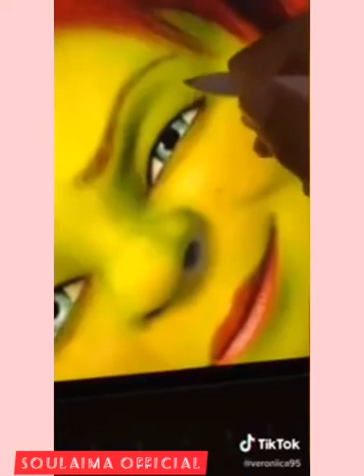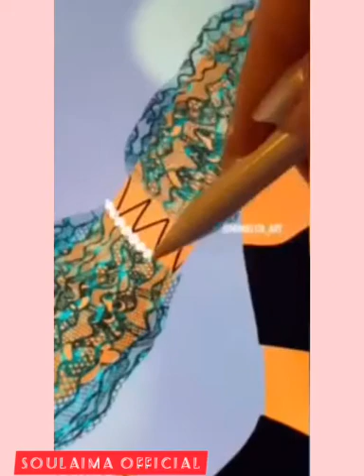Drawing of Disney princesses 🧚🧚/Draw on tablet ✍️ /amazing art of Tik Tok 2021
amazing video. drawing of Disney princesses . Draw on tablet ✍️. amazing art of Tik Tok

Tok Tok . drawing. Draw. princesses. Disney. Disney princesses.art Tik Tok. painting.paint. tablet. digital.
amazing art. drawing of tablet. iPad drawing. amazing video. digital art.youtube .

🦋🦋🦋 this moment Will Pass 🦋🦋🦋